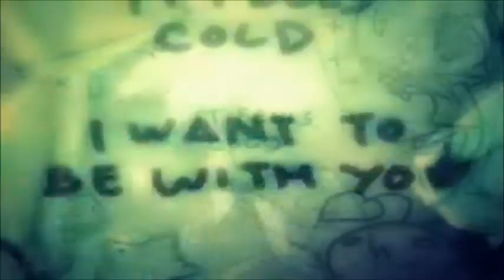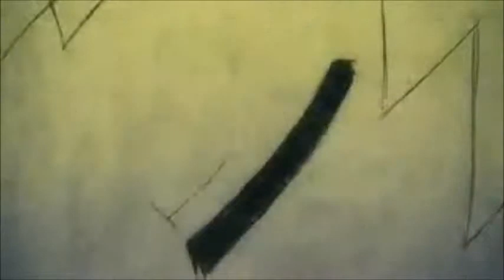Draw Happy Ending's With Me.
This video is about a boy and a girl who are separated by and unbreakable glass, The animation is by Mike Inel and the song is called Happy Ending by MIKA.